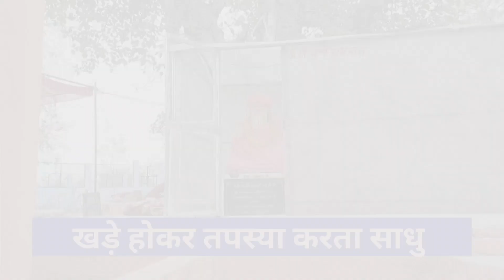खंडेश्वर बाबा धूणी नाथ आश्रम/Khade hokar Tapasya karta satveer naat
Hi
I am Narendra welcome to your YouTube channel the Hind Empire

आज हम आपको इस वीडियो के माध्यम से खड़े होकर तपस्या करते साधु के दर्शन कराएंगे और उनसे सत्संग का ज्ञान लेंगे अगर आपको यह वीडियो अच्छी लगे वीडियो को ज्यादा से ज्यादा शेयर करें और अगर आप इस आश्रम पर आना चाहते हैं तो खैरथल डिस्ट्रिक्ट से  करीब-करीब 5 से 6 किलोमीटर दूरी पर स्थित धूनी नाथ आश्रम वहां पर बाबा खड़े होकर तपस्या कर रहे हैं अगर आपको यह वीडियो अच्छी लगे तो ज्यादा ज्यादा शेयर करें चैनल को सब्सक्राइब करें जय हिंद वंदे मातरम